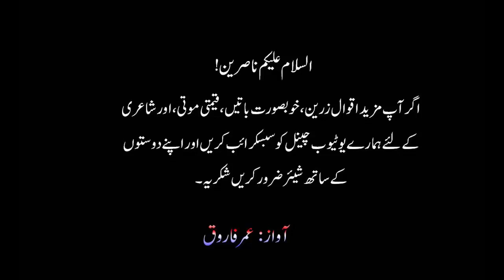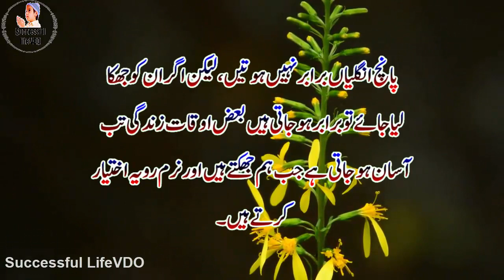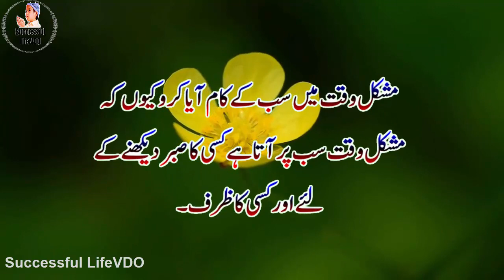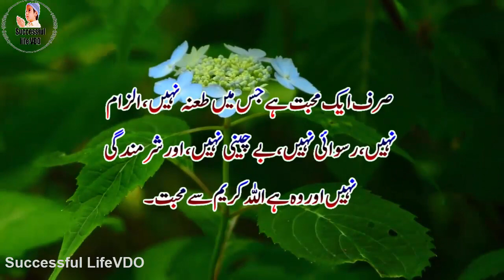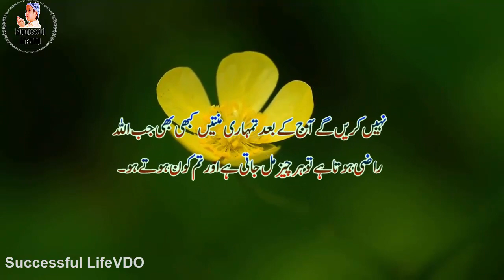Best collection of khubsorat 2 line quotes | khubsorat words urdu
khubsorat  2 line quotes
best amazing  2 line quotes
new khubsorat quotes urdu

Recording voice: Audacity software recorder
Video editing:camtaisa softare
My mic: Simple small  microphone

IfAny Part of The Contents of This Channel is That Your Property (as a musician, label, video, image distributor or artist), Please Send Me A Personal Message on Gmail and Your Content Will be Removed Within 24 Hours.